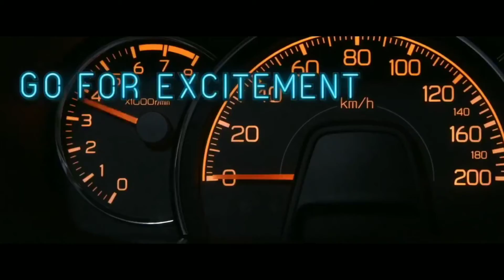3rd raffle draw of roadto20 raffle! winning a brand new toyota wigo